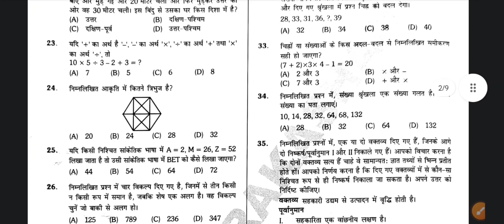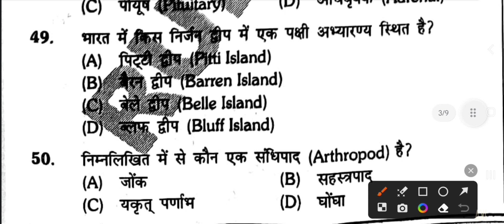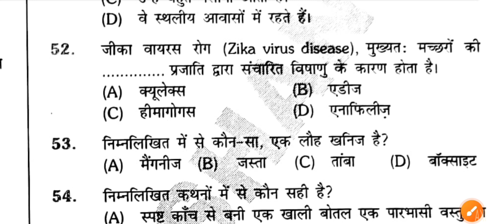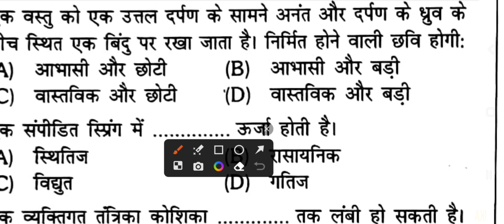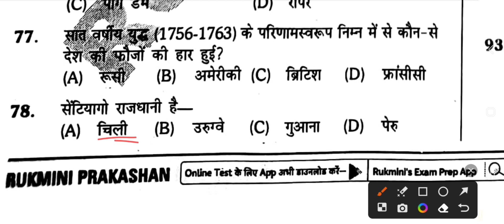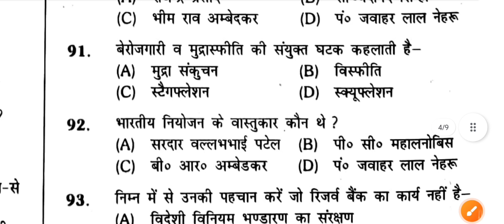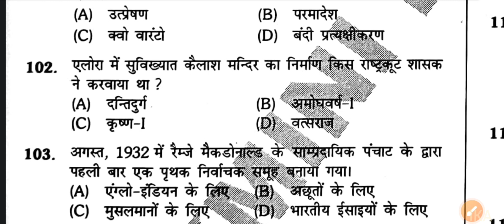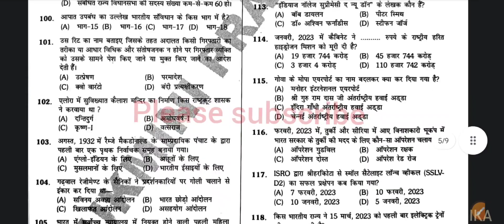Platform Practice Set 14 सामान्य ज्ञान Solution BPSC शिक्षक भर्ती 2023 GS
इस वीडियो में मैं प्लेटफॉर्म बुक के प्रैक्टिस सेट 14 के सामान्य ज्ञान के प्रश्नों को हल करूंगा।

In this video I will solve General Knowledge Questions of Practice Set 14 of Platform Book.

प्लेटफॉर्म बुक के गणित और सामान्य ज्ञान के प्रश्न का डिटेल में हल देखने के लिए क्लिक करें :
Click to see the detailed solution of the question of Mathematics and General Knowledge of Platform Book :

किरण प्रकाशन के 20 सेटों का हल देखने के लिए नीचे दिए गए लिंक पर क्लिक करें :